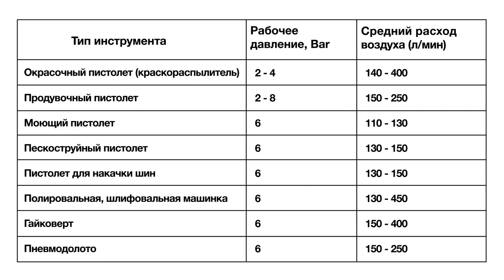Как выбрать компрессор для гаража, дома или дачи. FUBAG